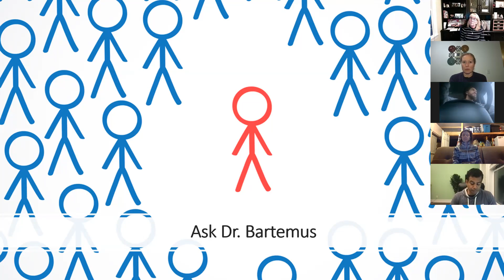Nebulizer - why are my symptoms worse when I use it?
If a treatment works or does not work, that is a clinical clue toward understanding what is going on in your case. Are symptoms always bad?